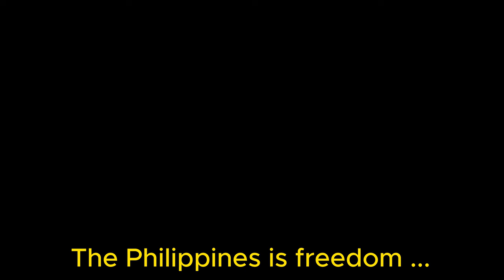Settle Down in The Philippines 2022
Covid 19 ended our plans for the future.So we decided to settle permanently in the Philippines. In this video we want to show how we build a new life in a new place from the beginning. Purchase of land House and farm construction